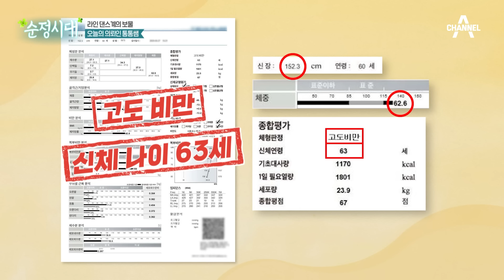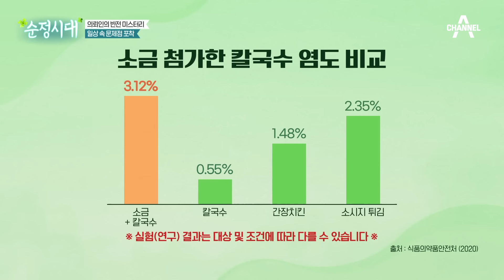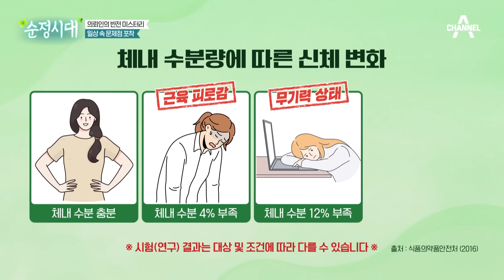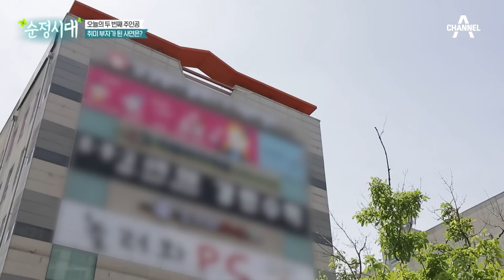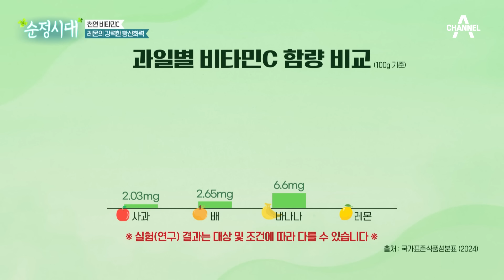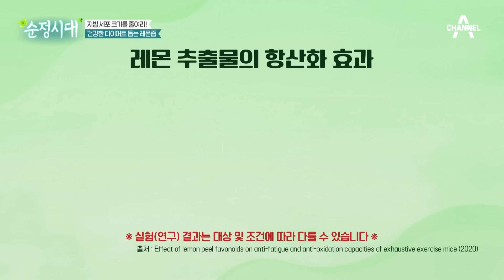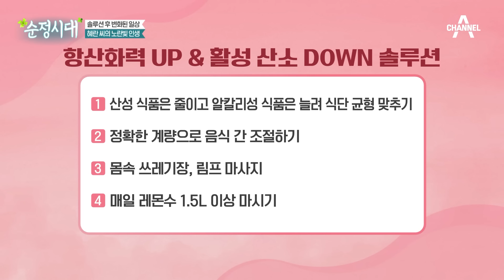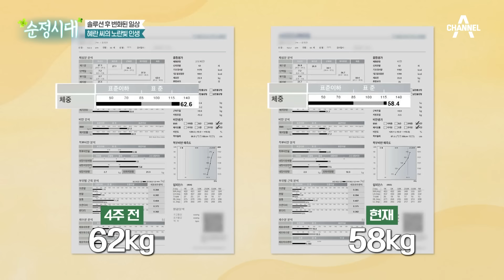[건강다큐] 칼국수에 소금 2스푼! 짜게 먹는 데 물도 안 마신다? 가속 노화와 비만의 늪에 빠진 그녀의 사연은?😂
📌 순정시대 67회 (24.06.09)
00:00 중년 여성 최대 적 살!
04:00 비만과 노화 악순환의 늪
12:07 일상 속 문제점 포착
23:07 비만 노화 건강 한 방에 해결!
27:37 레몬의 놀라운 비밀
33:06 몸매 피부 관리 비법 레몬수